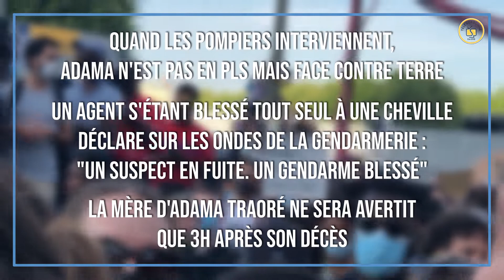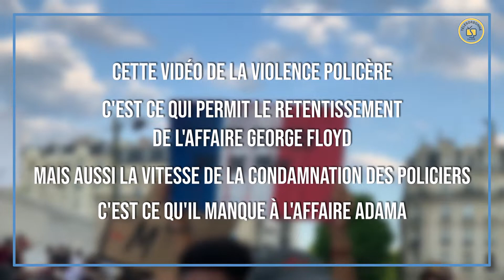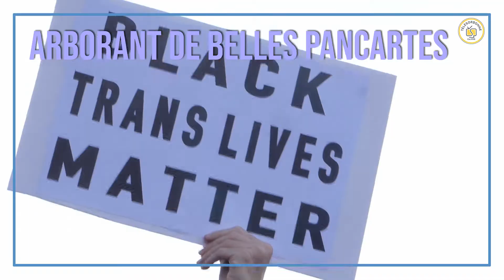Mobilisation contre les violences policières - Manif 2 Juin 2020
Salut toi ! 😉
Le 2 juin dernier, 20 000 personnes se sont rassemblées pour revendiquer justice pour Adama traoré, un jeune homme noir, mort en 2016 après une interpellation par les gendarmes. La Team TS s'est rendue devant le tribunal judiciaire de Paris pour questionner les manifestants sur leur revendication et pour en savoir plus sur leurs ressentis faces aux violences policières. Retour en image sur la manifestation française qui s'allie au mouvement Black lives matter initialement américain 💛📺
TéléSorbonne, média étudiant de Sorbonne Université.